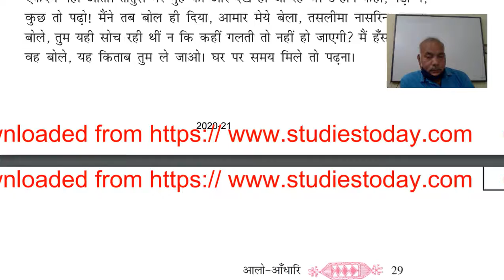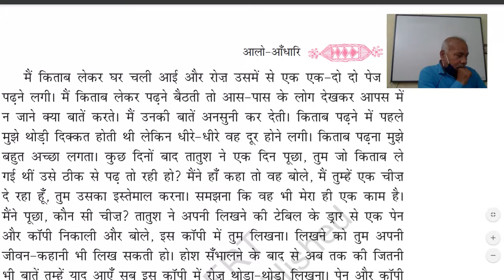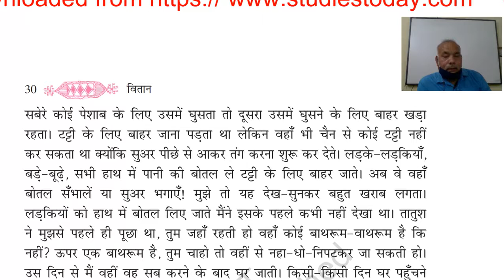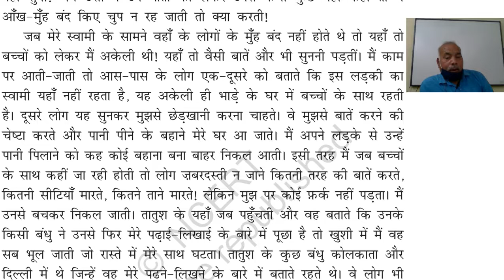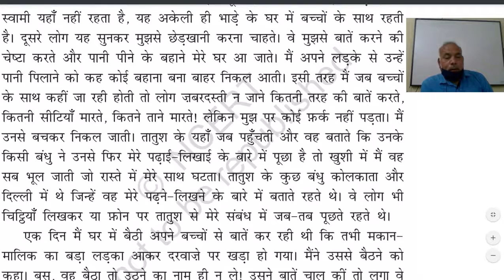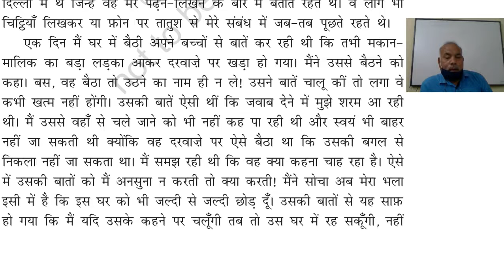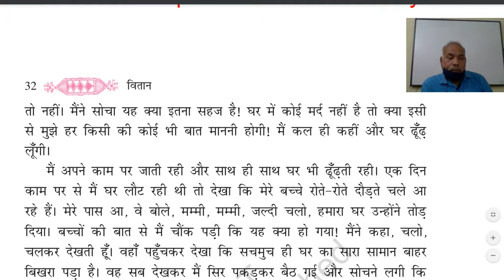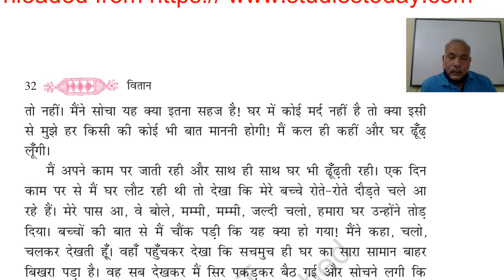कक्षा ११ ,सहायक वाचन,आलो आँधारि,भाग 3